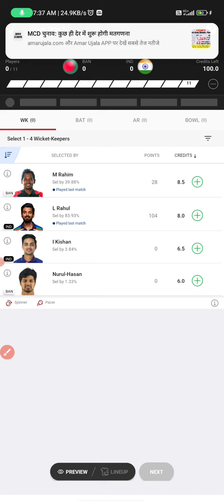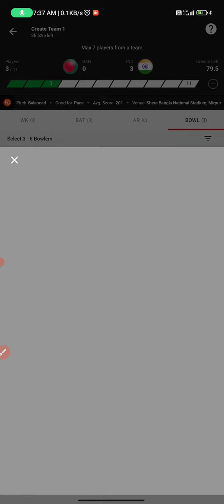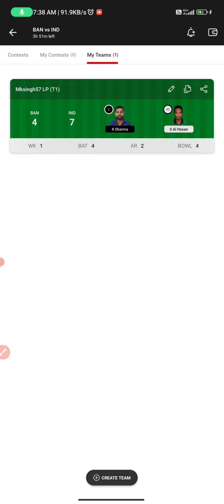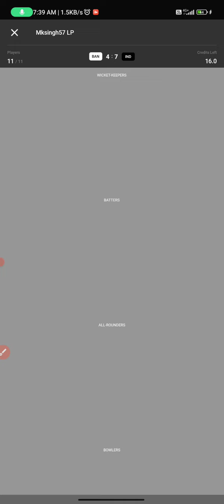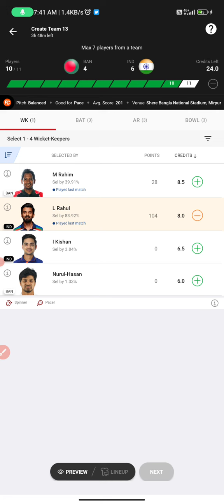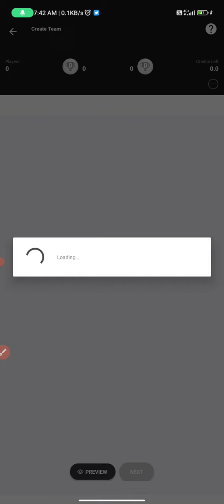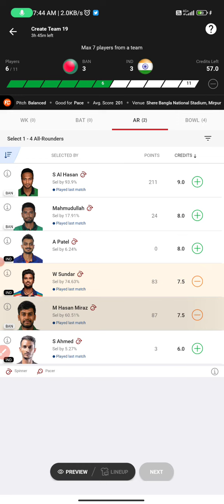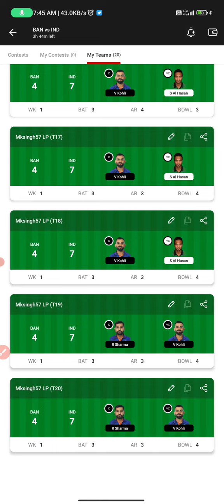Ind vs Ban 2nd Odi Dream 11 team | India vs Bangladesh Second one day Dream 11 20 GL team prediction